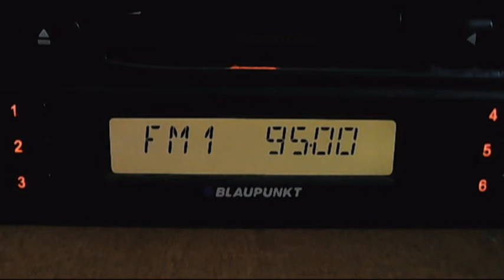fm dx trt-fm bursa 17:57